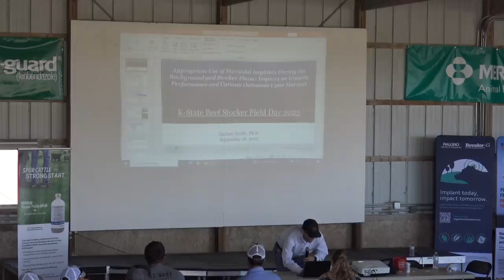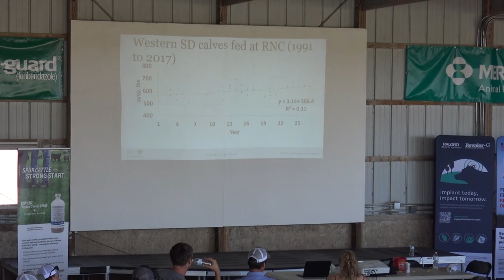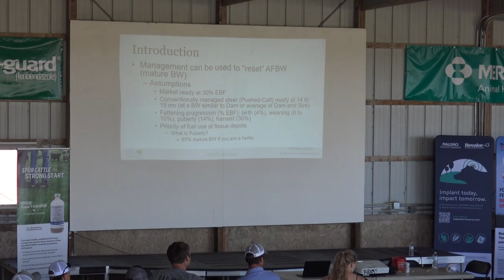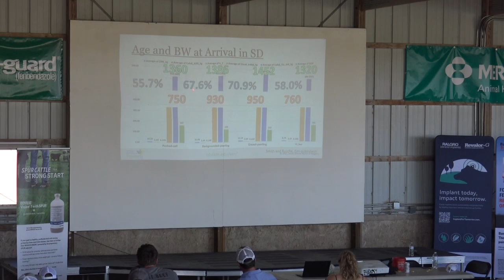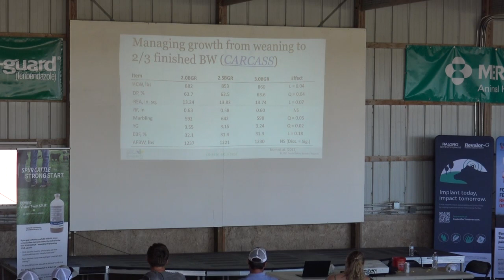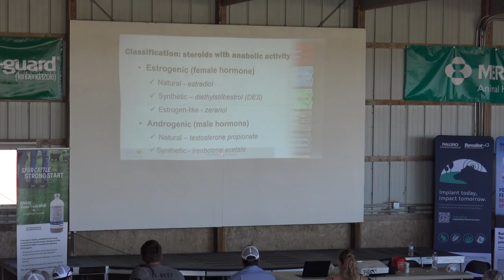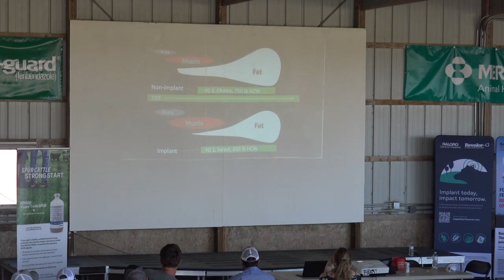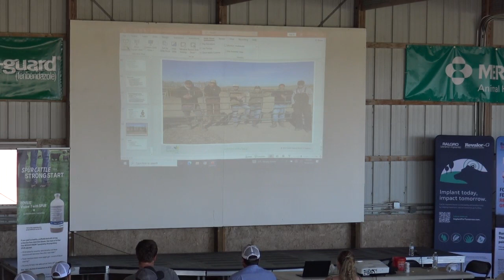Appropriate use of steroidal implants during the backgrounding and stocker phase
Appropriate use of steroidal implants during the backgrounding and stocker phase: impacts on growth performance and carcass outcomes upon harvest, Dr. Zach Smith – South Dakota State University
2023 KSU Stocker Field Day